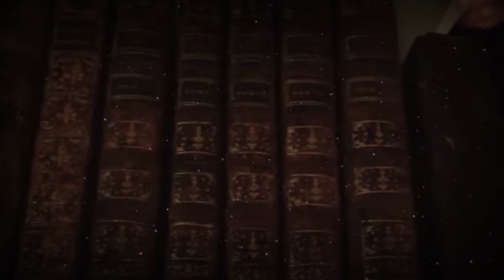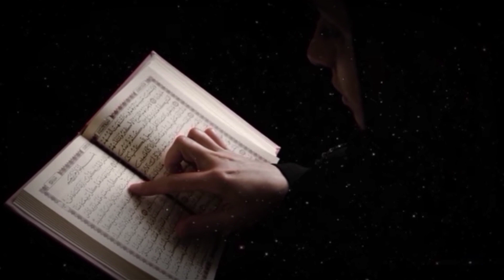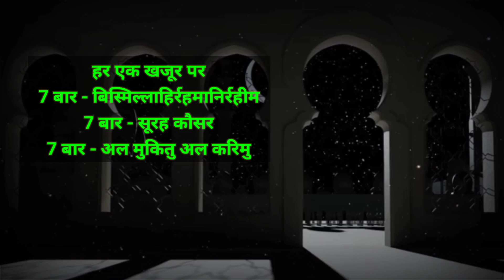Ghar Main Dolat Ka Karishma Hoga || 3 Khajur Par Iss Tarah Se Ramzan Mai Amal Karein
100% कामयाबी का राज़ नमाज़ में है।

जरूर करे।

अल्लाह हाफिज़
(Faid Malik)